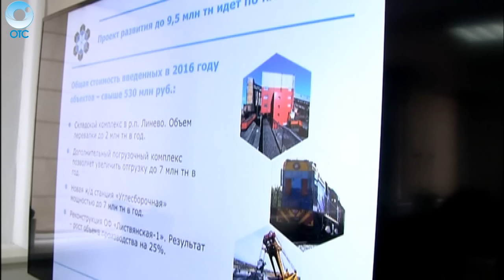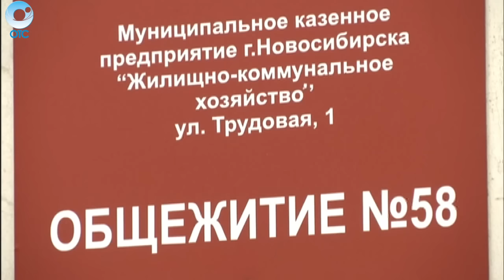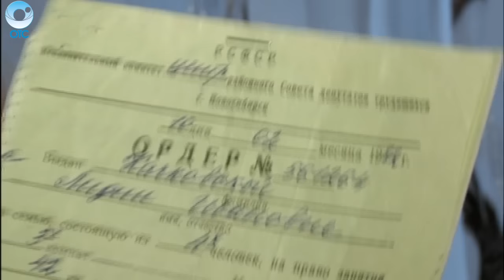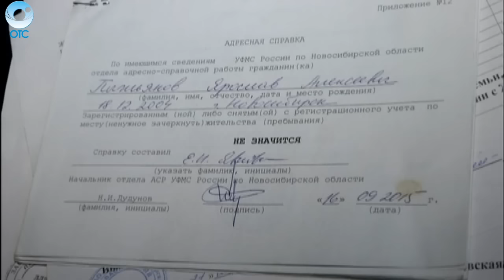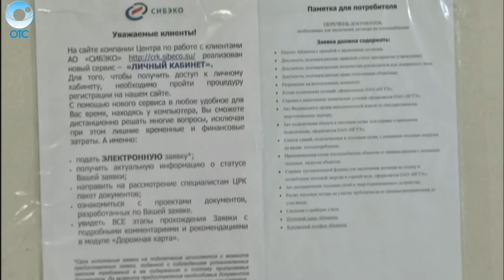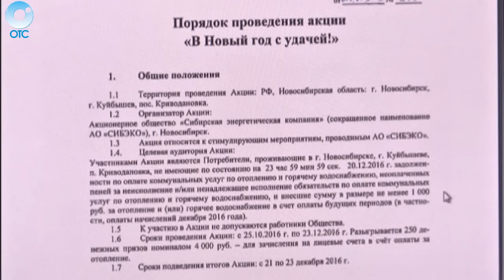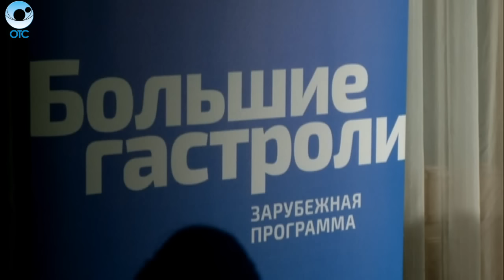НОВОСТИ 20-30: 01 ноября 2016